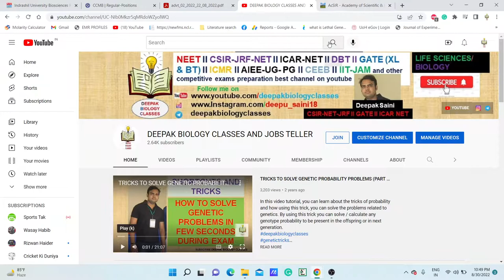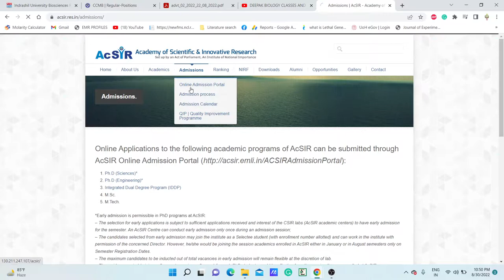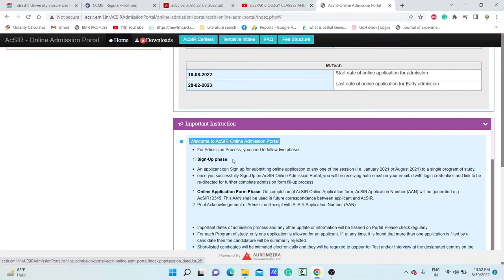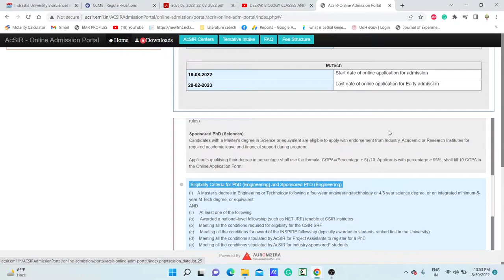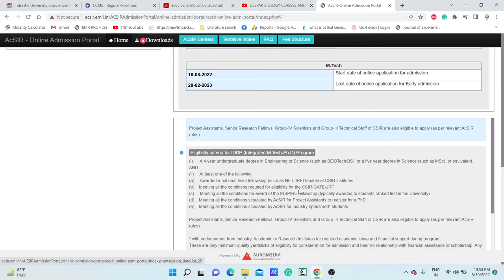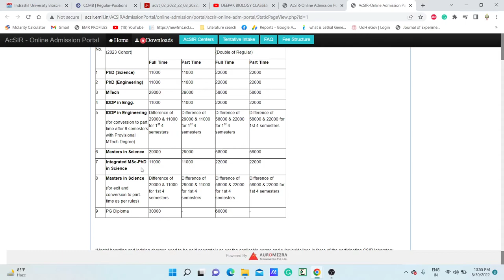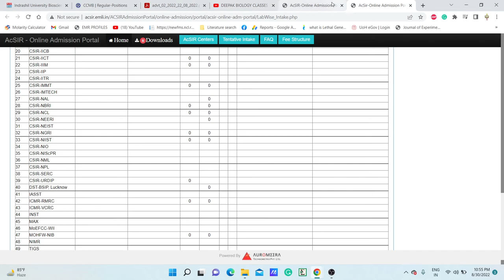PhD Notification to all CSIR Institutes through AcSIR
TOPIC:  PhD Notification to all CSIR Institutes through AcSIR